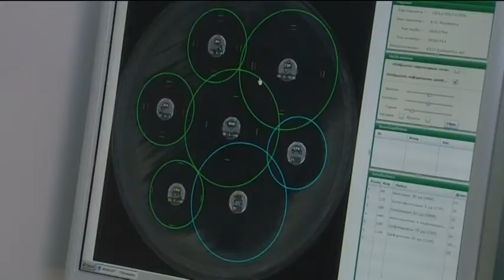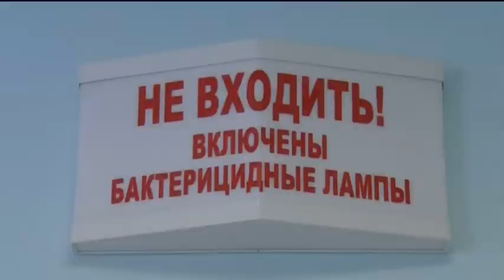Год здоровья в Югре. «Дмитрий Марченко – врач-бактериолог»